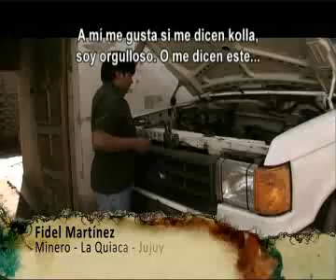Pueblos originarios - 13 - KOLLAS III - Migraciones y desarraigos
serie Pueblos originarios de Argentina
Capítulo 13 - KOLLAS III - Migraciones y desarraigos